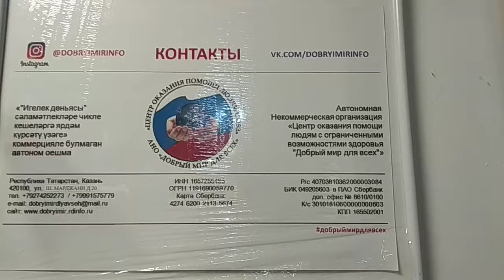15.10.2021 В АНО "Добрый мир для всех" VID 20211015 124224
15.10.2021 В АНО "Добрый мир для всех"